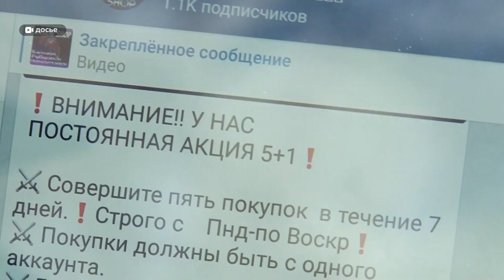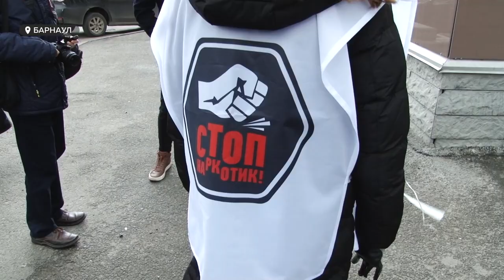В Барнауле общественники борются с граффити рекламирующими наркомагазины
Соль, спайс, скорость – сокращения именно этих слов можно увидеть на фасадах. Как правило, под ними написан адрес сайта или название аккаунта. Так владельцы наркомагазинов рекламируют свою продукцию. В противовес им выступают общественники – и закрашивают надписи. В очередном рейде побывали и наши журналисты